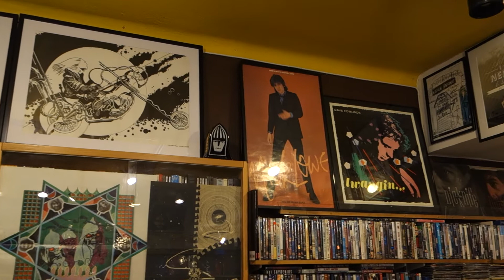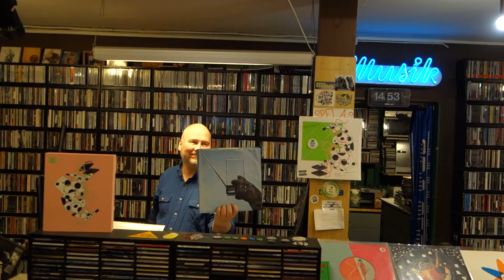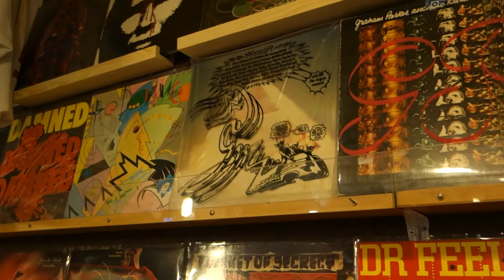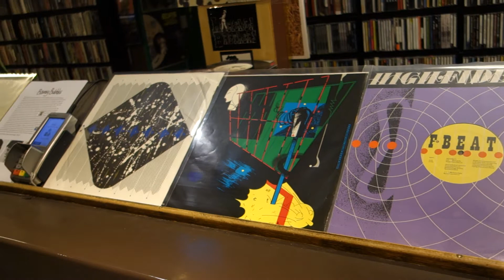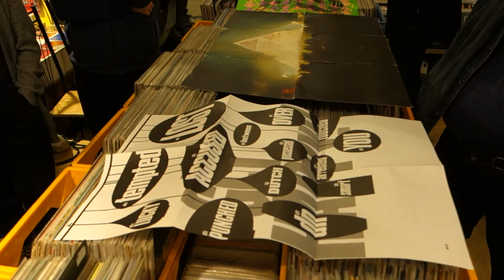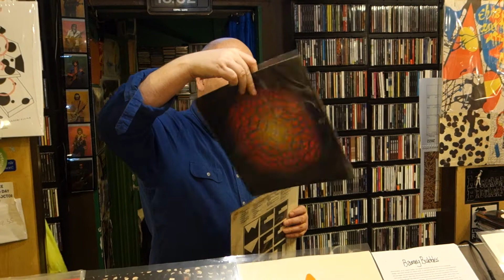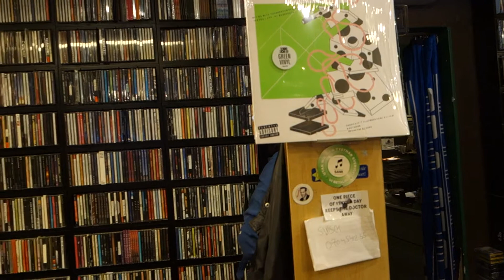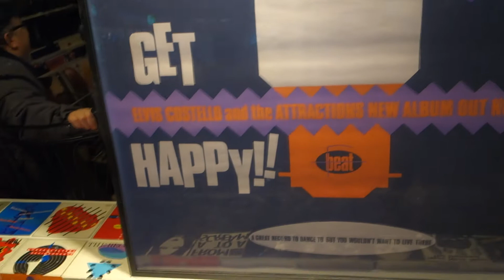BURMANS MUSIK 20221112 STEFANS BARNEY BUBBLES EXHIBITION PART2 (OF 2)